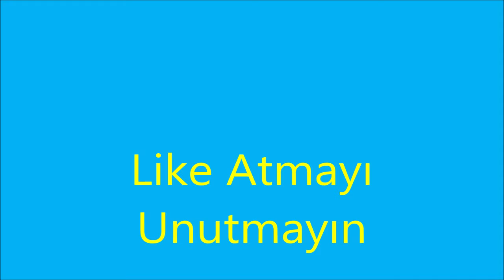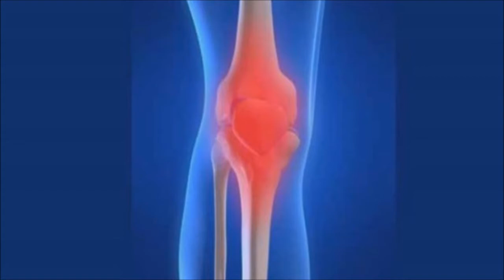VİŞNENİN FAYDALARI NELERDİR?